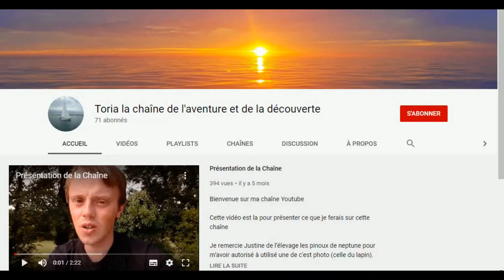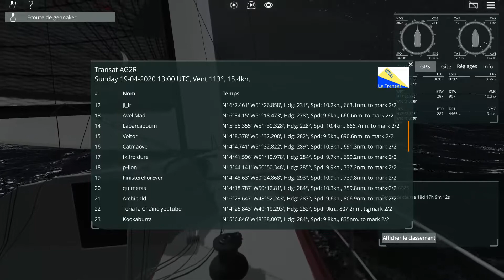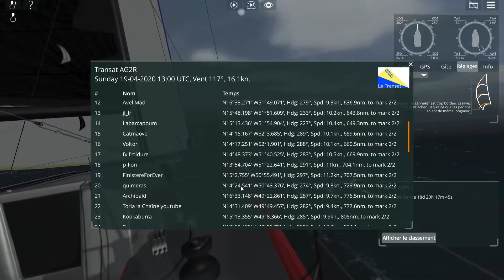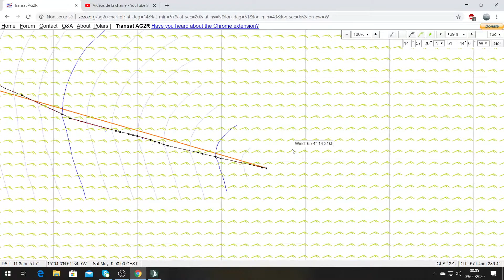Transat ag2r sur Sailaway : jour 20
Suivez ma Transat ag2r sur sailaway au travers de une vidéo par jours à 13 heur et 16 heur quand une seul vidéo serait trop longue.

twiter: @toria_et